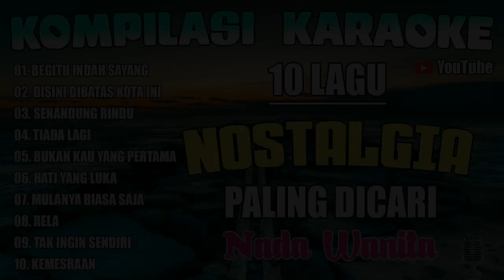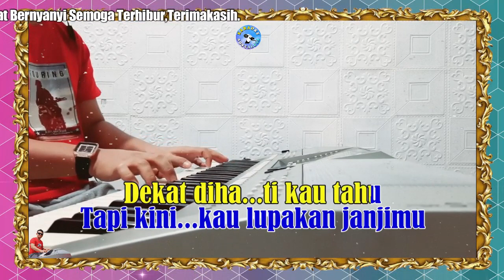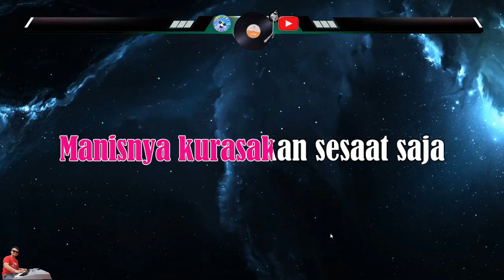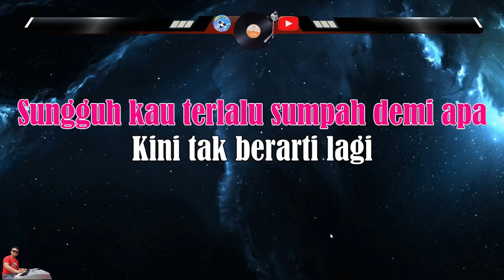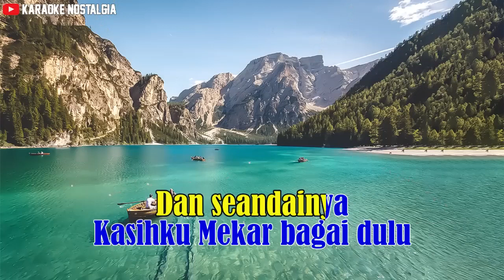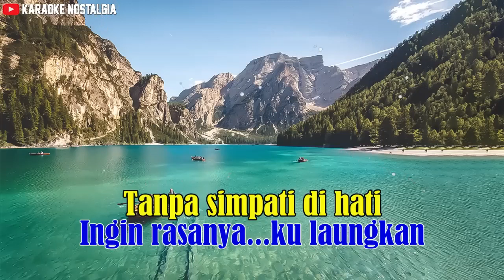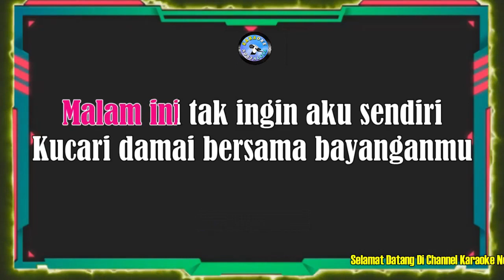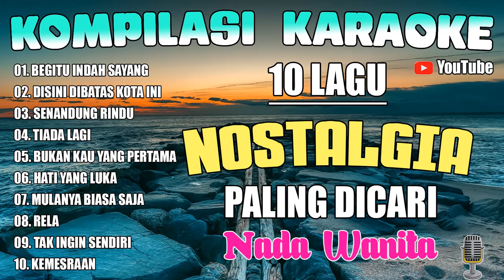Karaoke Nostalgia - Full Album Non Stop 10 Lagu Paling Enak - NADA WANITA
01. BEGITU INDAH SAYANG
02. DISINI DIBATAS KOTA INI
03. SENANDUNG RINDU
04. TIADA LAGI
05. BUKAN KAU YANG PERTAMA
06. HATI YANG LUKA
07. MULANYA BIASA SAJA
08. RELA
09. TAK INGIN SENDIRI
10. KEMESRAAN